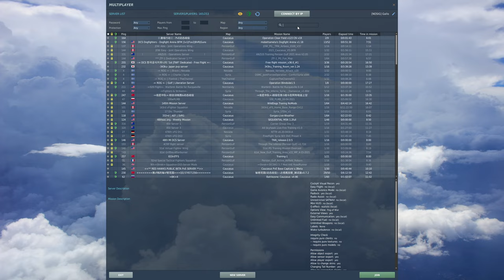DCS World - New Clouds 2.7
Quick tour in AJS-37 Viggen on NOSIG test server to check out those new clouds (Ultra).